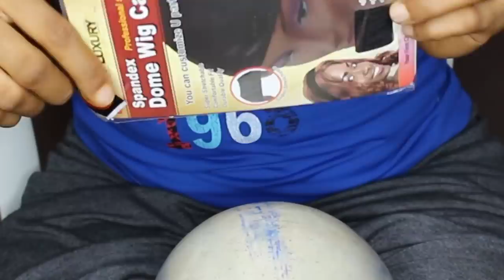Update DIY How To Make Your Own Lace Closure Start To Finish, Fast And Easy / How To Make A Wig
Hi every one, this video is an update tutorial on how to make your own lace closure very easy and fast and also how to make a full wig. Xoxo

For those in Nigeria you can get the materials from Wig_store on instagram

Ventilating needle

Lace net :

Wig cap

maniquine head from Aliexpress

African fashion
African women's wear
African lifestyle
Women's wear
Nigeria fashion.

Let's keep in touch follow me on

Camera used
Canon 700d